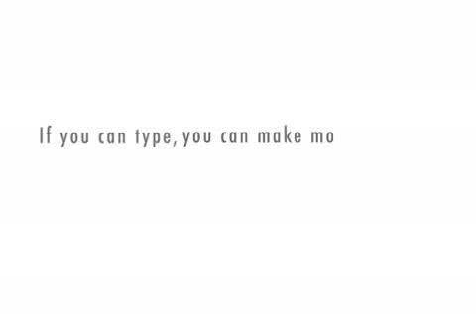Mugged off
Love rivals settle things with a yo mamma battle.